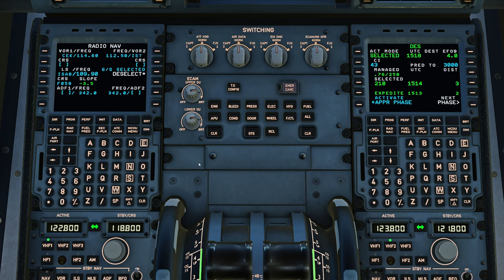[XP12] Istanbul Sabiha Gökçen Landing | Toliss A321neo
Hardware:
GPU: ASUS TUF Gaming RTX 4080
CPU: Intel Core i9-13900K
RAM: Corsair Vengeance RGB PRO 32GB DDR4 3600
Motherboard: MSI MAG Z690 Tomahawk WiFi DDR4
Air Cooler: Noctua NH-D15 chromax.Black
PSU: Corsair HX1000
PC Case: Phanteks Eclipse P600S
Monitor: GIGABYTE M27Q 27" 170Hz
Keyboard: Redragon K551
Mouse: Logitech G502 Hero
Controller: Dualshock 4 Wireless, Logitech F710
Joystick: Thrustmaster T16000M
Throttle Quadrant: Logitech G Saitek PRO Flight Throttle Quadrant
Rudder Pedals: Logitech G Pro Flight Rudder Pedals